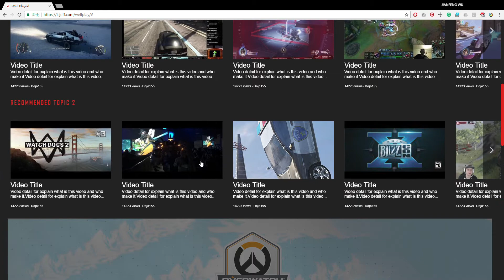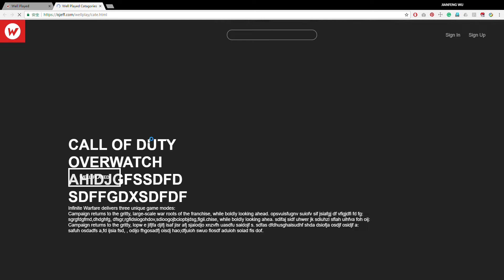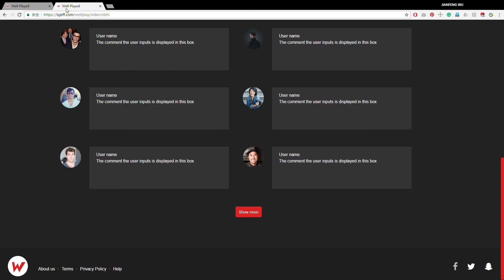Well Played Website Video